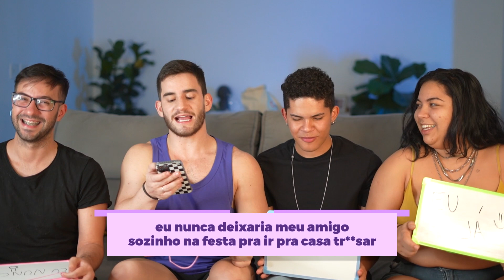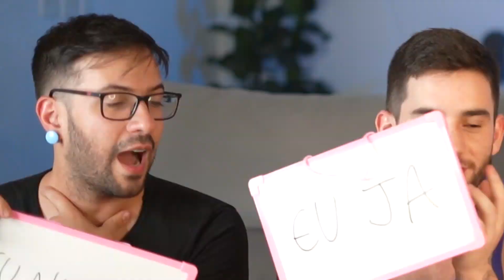EU NUNCA PESADÃO! Pegar Tiktoker, Traição, Trisal?? | Klébio Damas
Fizemos EU NUNCA PESADÃO e ainda ficamos bebados!!
Muita exposição com Ciclopin, Jessica e Bruno 👀